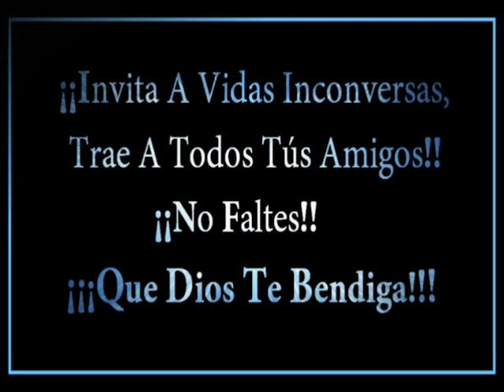Trailer -The Deep Impact (Impacto Profundo)CFM]HD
Cristo Viene Despierta España-Madrid